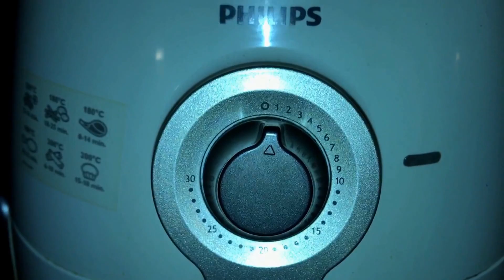Philips Viva Collection Air fryer Heißluft Fritteuse Chicken Wings ohne Fett frittieren Anleitung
Zutaten:

Philips Viva Collection Air fryer Heißluft Fritteuse
Chicken Wings

Die Heißluftfritteuse mit den Wings befüllen, danach den Timer auf 30 Minuten stellen.
Wenn der Timer abgelaufen ist, sind die Flügel fertig zum Servieren.

Philips Airfryer HD9220/50 Heißluftfritteuse (ohne Öl, das Original für 1-2 Personen) weiß
von Philips

800g Kapazität für 1-2 Personen (z.B. eine Packung TK Pommes)
Knusprige Pommes mit bis zu 80% weniger Fett, überschüssiges Fett tropft ab
Vielfältigkeit dank großem Garraum für z.B. ganze Steaks oder drei Frühstücksbrötchen
Schnelle Reinigung: abnehmbare Teile sind spülmaschinenfest
Zusätzlich erhältliches Zubehör erweitert die Vielfältigkeit, z.B. für Fisch, Aufläufe oder Kuchen

pduesp